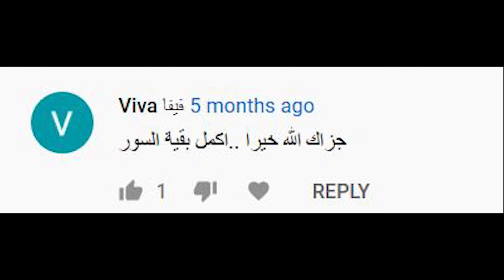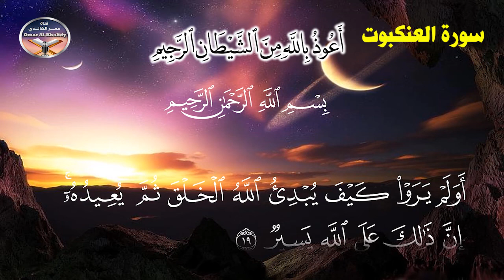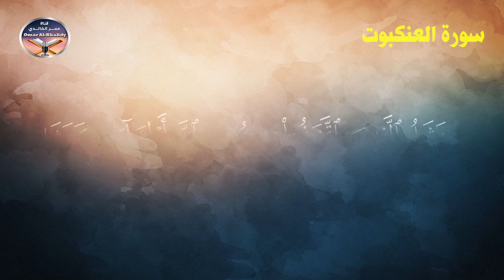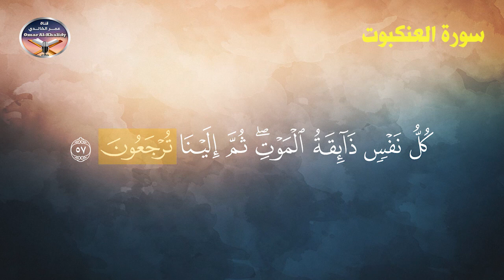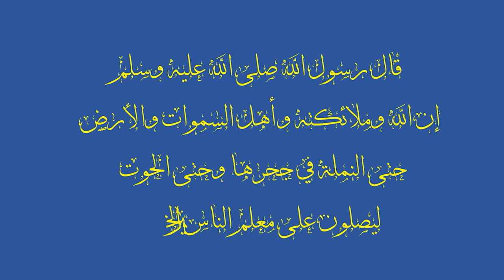تلاوة تعليمية للقران الكريم برواية شعبة عن عاصم سورة النمل والقصص والعنكبوت- تجويد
ما هي اوجه الاختلاف بين روايتي شعبة وحفص - تجويد مع شرح
شاركونا في نشر هذا الفيديو كي نتمكن من الاستمرار بدعمكم